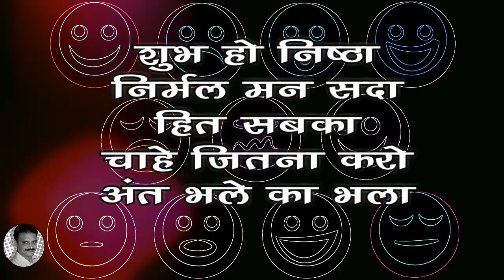Svabhaav Le Nikhaar(‍In Hindi) स्‍वभाव ले निखार(लघुगीत तांका)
Svabhaav Le Nikhaar(‍In Hindi)
स्‍वभाव ले निखार(लघुगीत तांका)
आज शुक्रवार है और प्रत्‍येक शुक्रवार को कहानी या कविता की चर्चा करते हैं। आज की वीडियो में लघु गीत तांका के अन्‍तर्गत हे 'स्‍वभाव ले निखार' शीर्षक के अन्‍तर्गत पांच तांका दे रहे हैं। तांका में ५,७,५,७,७ के क्रम में कुल इकतीस अक्ष्‍ार की पांच पक्तियों होती हैं। आपको यह लघुगीत तांका कैसा लगा कमन्‍ट बॉक्‍स में टिप्‍पणी देकर अवश्‍य बताएं। धन्‍यवाद।
स्‍वभाव ले निखार
१
ढूंढना छोड़ो
दूजों में ढेरों दोष
अन्‍त: में झांको
अपने को जानते
उड़ जाएंगे होश
२
दोष सुधार
स्‍वभाव ले निखार
हार में जीत
देकर जन-प्‍यार
सुख बनेगा मीत
३
शुभ हो निष्‍ठा
निर्मल मन सदा
हित सबका
चाहे जितना करो
अंत भले का भला
४
धन असीम
पर स्‍वभाव नीम
दूर हैं सारे
हो स्‍वभाव निर्मल
पास होते हैं सारे
५
श्रद्धा मन की
करूणा भर लाती
प्रेम लुटाती
सबको है जोड़ती
जीवन है मोड़ती

यदि आपने अभी तक हमारे चैनल को सबस्‍क्राईब नहीं किया है तो अवश्‍य करें और नयी ज्ञानवर्धक, प्रेरणास्‍पद्, मनोरंजक और जीवनोपयोगी वीडियो की जानकारी पाएं।